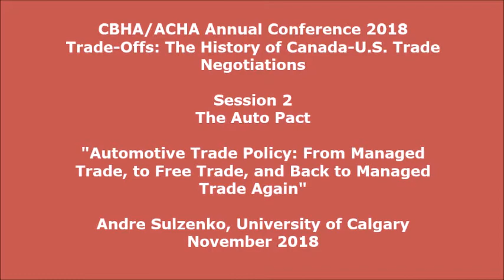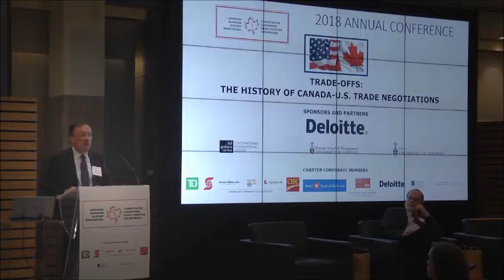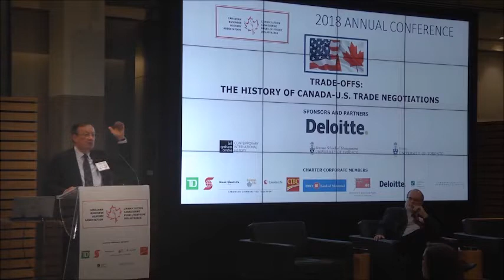CBHA Annual Conference 2018 - Andre Sulzenko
From the CBHA Annual Conference 2018 on The History of Canada-U.S. Trade Negotiations,  Andre Sulzenko (University of Calgary) presents his paper 'Automotive Trade Policy: From Managed Trade, To Free Trade, and Back to Managed Trade Again' in the session 'The Auto Pact'.